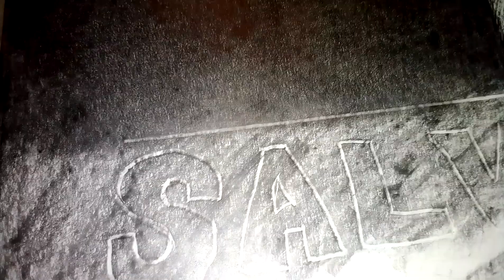Thicker B4 and B6 PENCILS Shading on paper || video